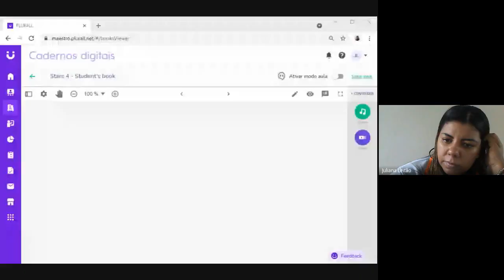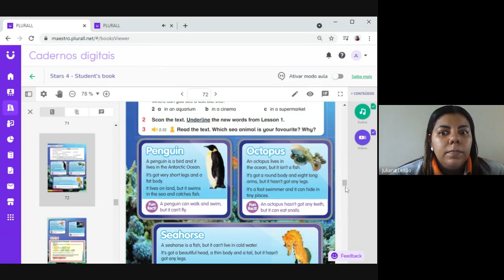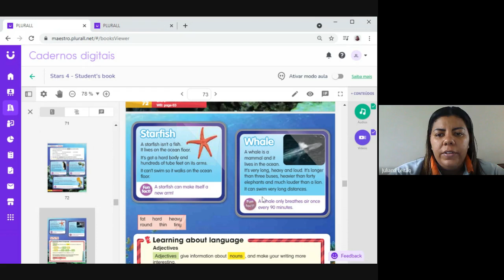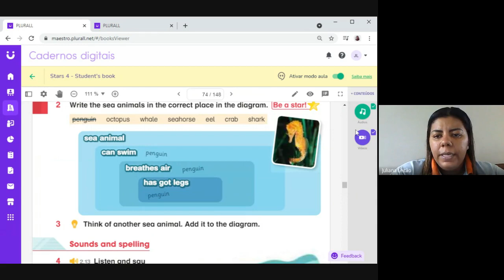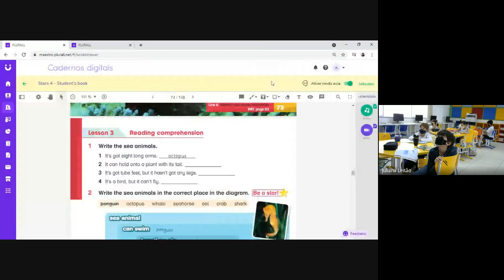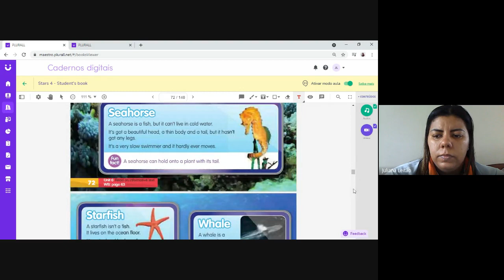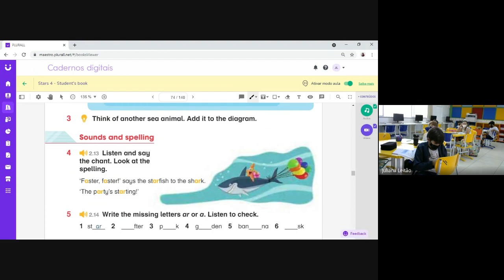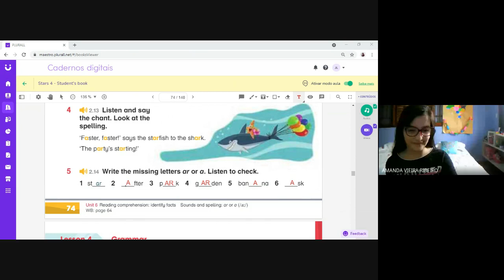INGLÊS 4º ANO 31/08/2021